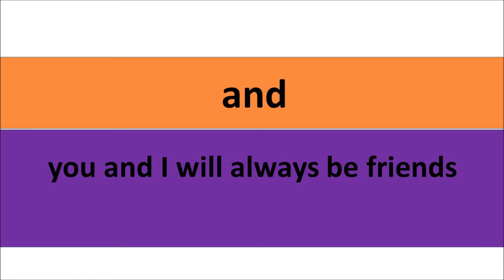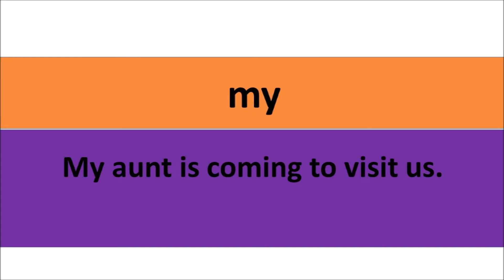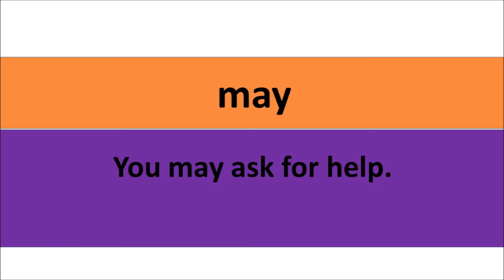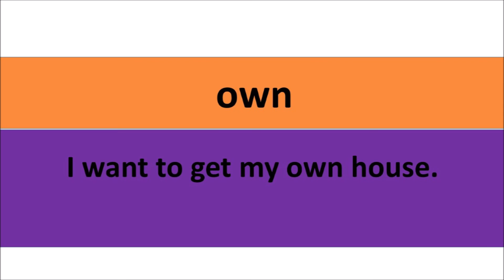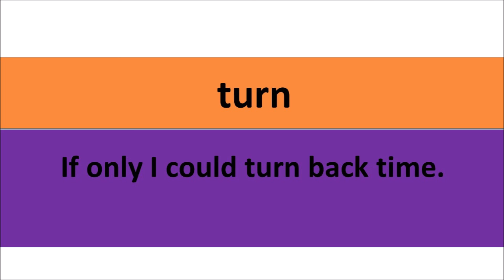Common English words used in daily life - English for beginners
Learn Common English words used in daily life with sentences.